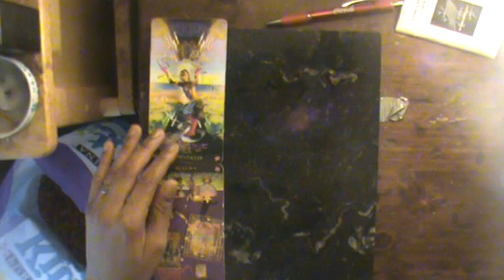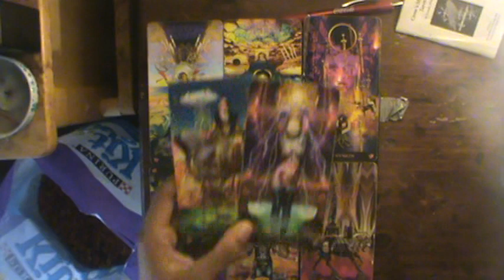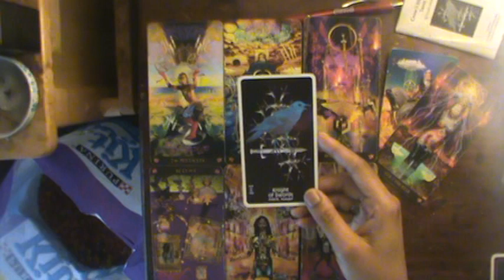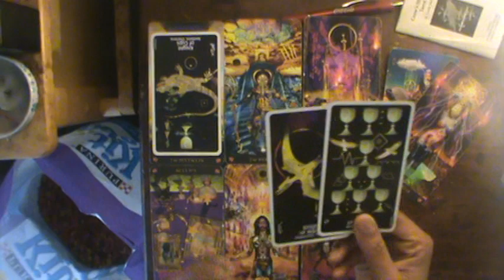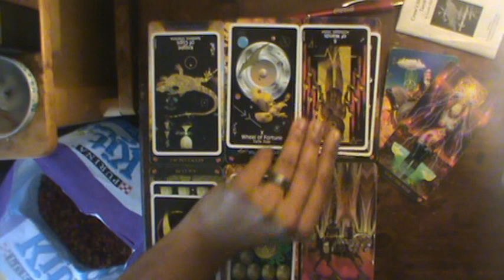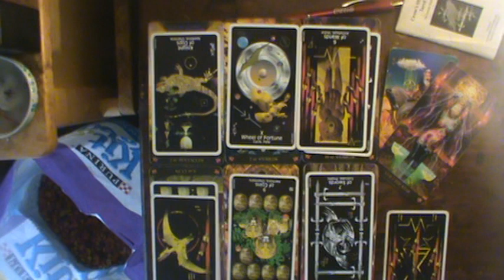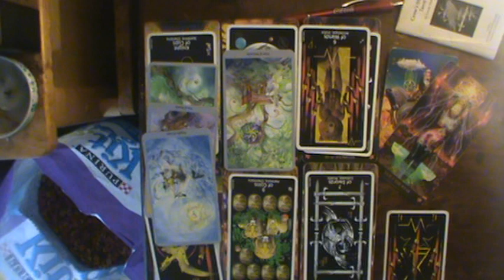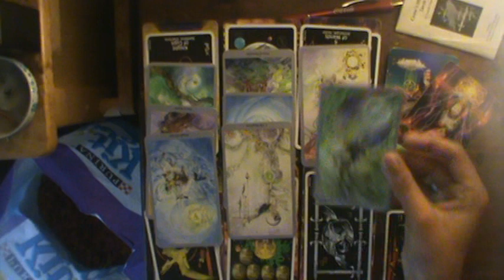Sagittarius Sept 2019: The lesson has been learned